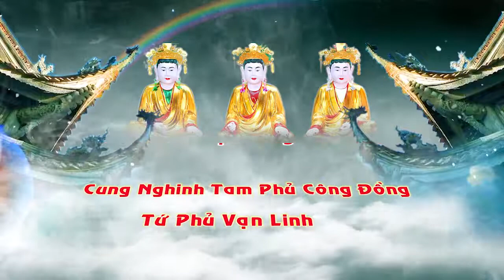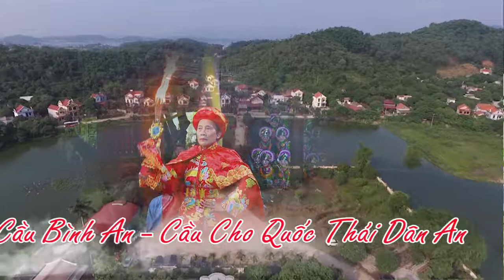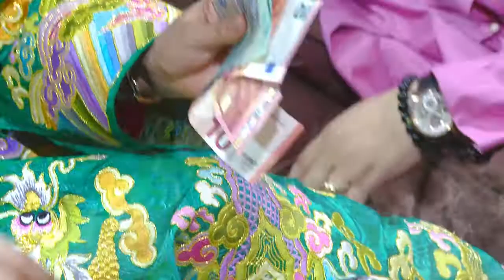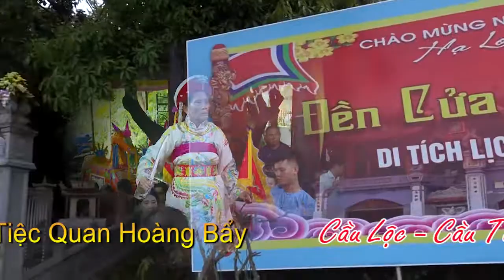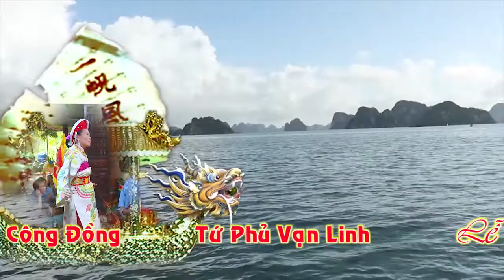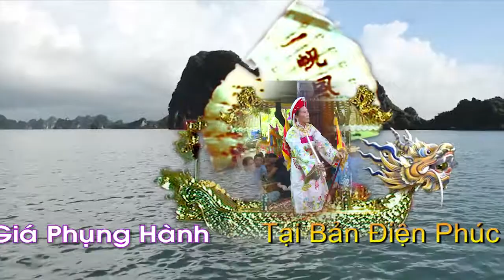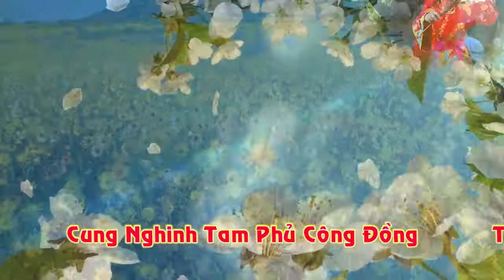HD 1 Nghe Nhan Dong thay Tran Thi The Loan Gia Ngay 19 7 Tai Phuc Loc Linh